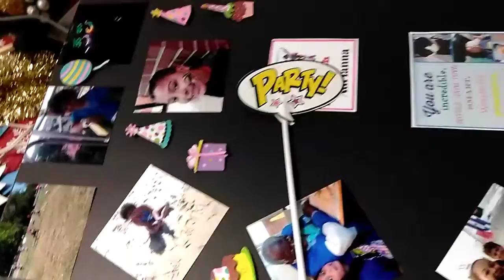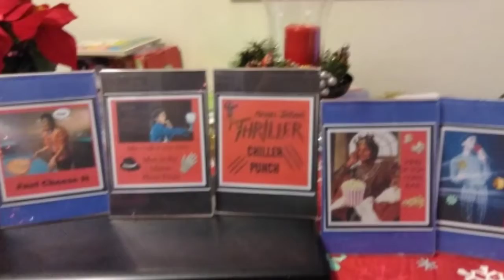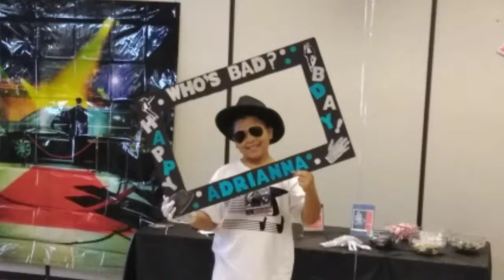Vlogmas Day 9 : Adrianna's Birthday!!!!!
Adrianna turns 9. We are having a Michael Jackson themed birthday party. After that we check out lights at the brickyard and have a little more fun at home.

We are new to doing videos. Please be patient with us. Grow with us!!!

Good vibes only: We would love to hear from you but please be kind with the words you share.

Be encouraged. God Loves You!!! Psalm 86:15